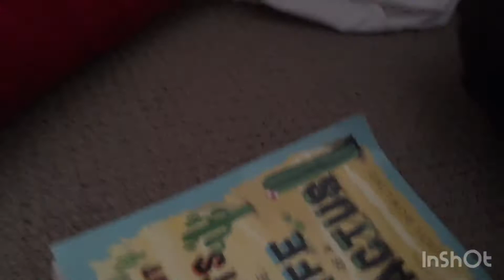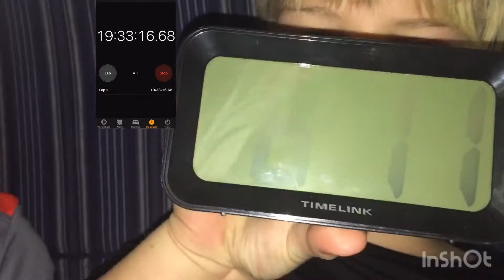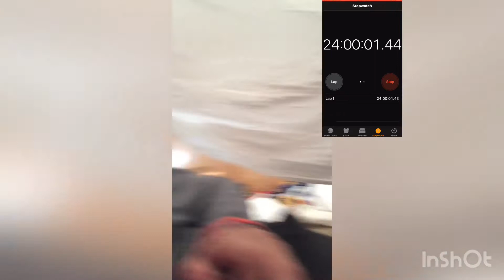Spending 24 hours in a fort |Four Outdoor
Music
Valence Infinite
TULE Fearless pt.11 ft. Chris Linton
Robin Huston x TodiMorrow Light it up ft. Jex